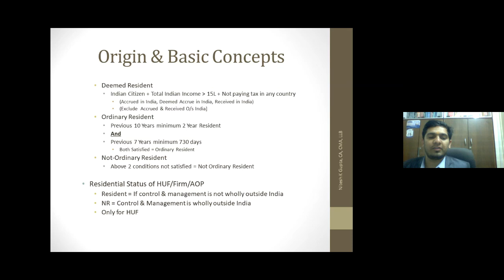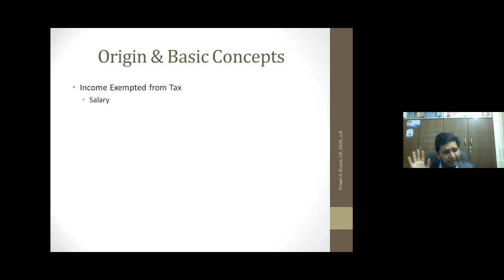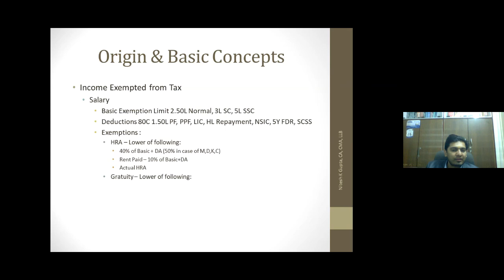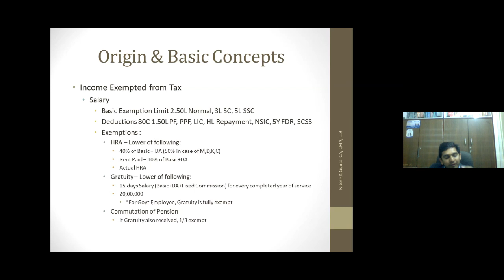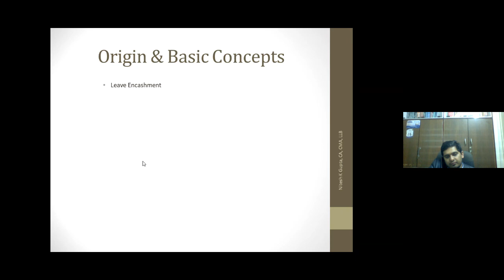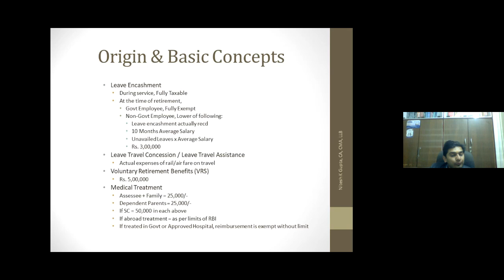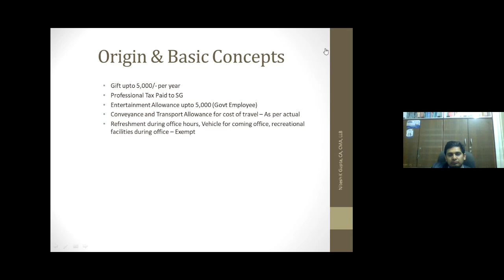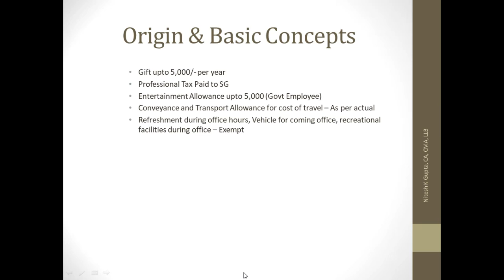Webinar : Paper-IV : Statutory Compliance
Monday, December 11, 2023 Time :5:00 PM - 6:00 PM